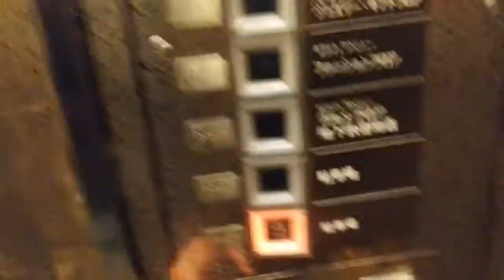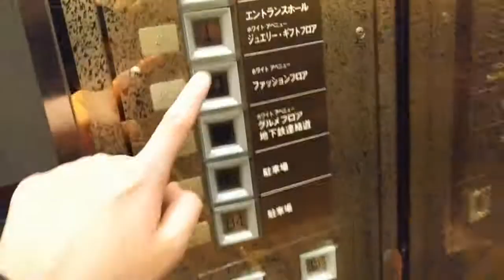OTIS carpark lifts at Hotel Nikko Osaka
Manufacturer: OTIS
Floors: B4, B3, B2, B1, 1, 2, 3, 4, 5, 6, 7
Capacity: 15 persons 1000kg
Year installed: 1982
Rating: 5++/5
ホテル日航大阪オーチスエレベーター（駐車場）

エレベーターの撮影は犯罪ではありません。